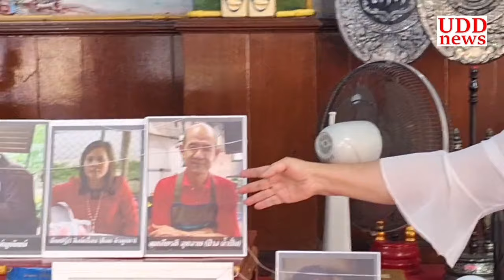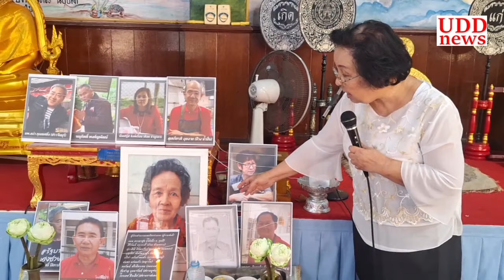ธิดา ถาวรเศรษฐ : เพื่อเป็นสัญลักษณ์ว่าเพื่อนกันไม่ลืมกัน ในงานทำบุญให้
CLIP 🔴  อ.ธิดา ถาวรเศรษฐ : เรามาร่วมกันเพื่อทำบุญอุทิศส่วนกุศลให้กับเพื่อนเรา ซึ่งเราก็ไม่ได้บอกกันมากเพราะหลายคนก็ติดงานทอดกฐิน แต่อย่างไรก็ตามเป็นความสำคัญที่เป็นประเด็นสัญลักษณ์ทางการเมืองว่า เราเคยทำบุญอุทิศส่วนกุศล 10 เมษา - 19 พฤษภา แต่เพื่อนมิตรร่วมรบของเราจำนวนมากที่เสียสละชีวิตไป ทั้งการเจ็บป่วยทั้งการถูกอุ้มหาย ต่าง ๆ เหล่านี้ เพื่อเป็นการแสดงว่าเราไม่ลืม ไม่ลืมกัน เราจึงจัดงานแม้จะเรียบง่าย อย่างน้อยที่สุดเราก็จะจัดทุกปี
และในเดือนนี้ก็เป็นเดือนที่เพื่อนเราเสียไม่ว่าจะเป็นจ๋า นฤมล หรือต้อย ลำลูกกา
และอีกหลาย ๆ ท่าน อาทิ หมอสง่า, บัญชา ปทุมธานี, ป้าง น้ำปั่น, อ๊อด บางนา, ต้อยบางพลัด, กำนันอนุวัฒน์, ลุงประสิทธิ์ กาฬสินธุ์, ไม้หนึง ก กุณที, น้อย ห้วยขวาง, เล็ก จอมทอง, เลิศ พระโขนง, ปรีชา บางกอกใหญ่, สมพร พญาไท, ธนวัฒน์ คลองเตย, สหายภูชนะ สหายกาสะลอง  เป็นต้น
ถือว่าวันนี้ก็เป็นส่วนหนึ่งของงานการเมืองประชาชน ในการทำบุญอุทิศส่วนกุศลให้ผู้ที่ล่วงลับ เพื่อเป็นสัญลักษณ์ว่าเพื่อนกันไม่ลืมกัน อ.ธิดา กล่าว ทิ้งท้าย
10 พ.ย. 67) ณ วัดเวฬุวนาราม (วัดไผ่เขียว) ศาลา 1 เขตดอนเมือง กรุงเทพมหานคร